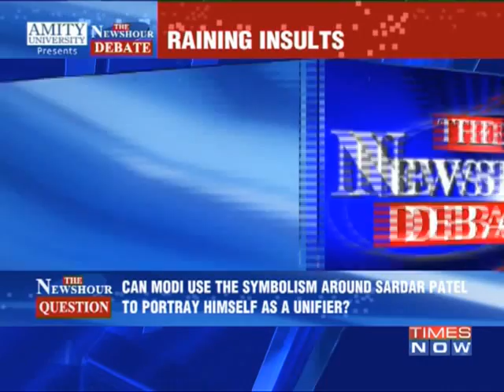The Newshour Debate: War of Words - Full Debate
In a debate moderated by TIMES NOW's Editor-in-Chief Arnab Goswami, panelists -- Sanjay Jha, Spokesperson, Congress; Pawan Kumar Verma, Advisor to CM, Bihar; Siddharth Nath Singh, Spokesperson, BJP; Jaynarayan Vyas, Leader, BJP; Hartosh Singh Bal, Political Editor, Open Magazine and Ashok Malik, Senior Journalist -- discuss whether, if the Congress focusses its entire atack on dubbing Narendra Modi a facist will it strike home or boomerang?